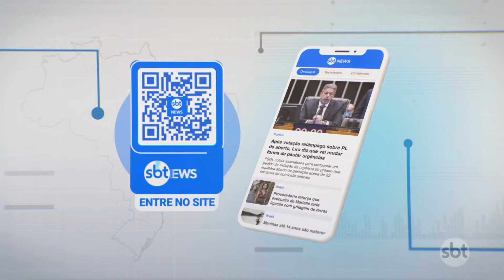São Paulo registra um furto ou roubo de veículo a cada quatro minutos | SBT Brasil (27/09/24)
14 veículos são roubados ou furtados por hora no estado de São Paulo, o que equivale a um a cada quatro minutos, segundo dados dos primeiros sete meses de 2024. O total de ocorrências de janeiro a julho chegou a 70.988, de acordo com a Secretaria de Segurança Pública (SSP). A maioria dos casos é de furto, que representa 75,14% dos registros, contra 24,86% de roubos.